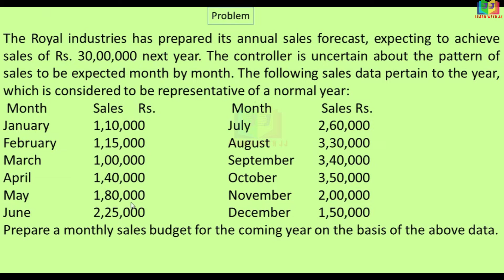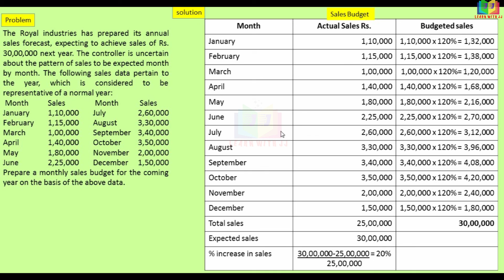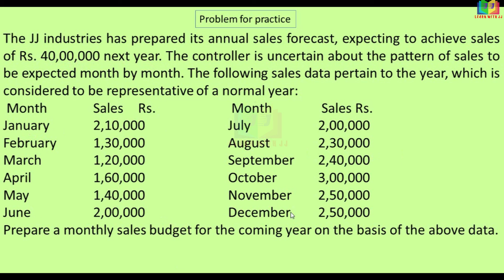Budget and Budgetary Control | Part 11 in Tamil | Sales Budget